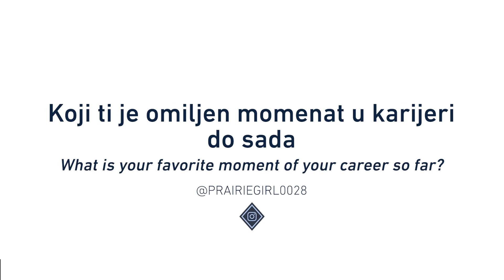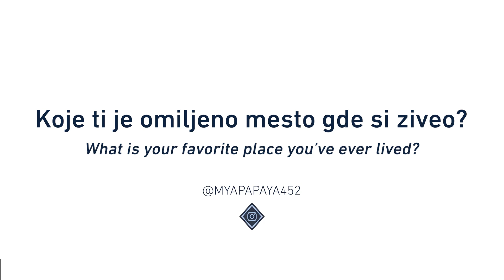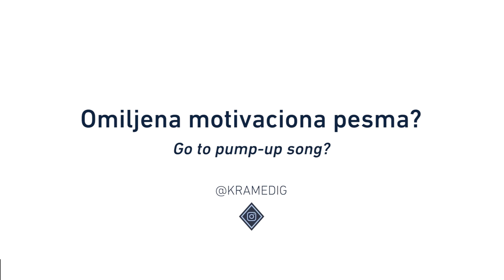Nemanja Radoja | Fresh Face presented by Delta Dental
Drago mi je, Nemanja 👋

After a slow start fighting injury, Nemanja Radoja has nailed down his spot in our midfield. Get to know Rado, in his native Serbian!

Fresh Face, presented by Delta Dental of KS